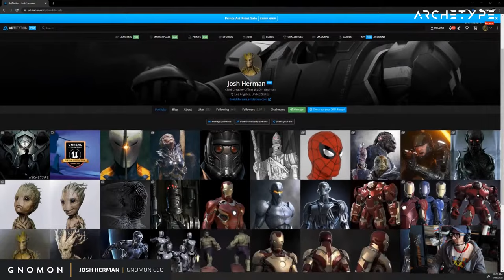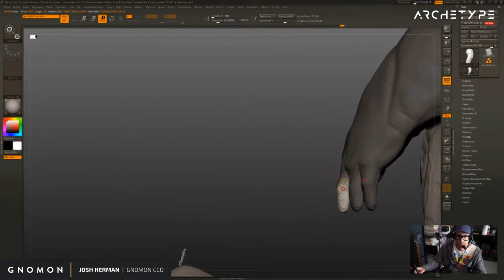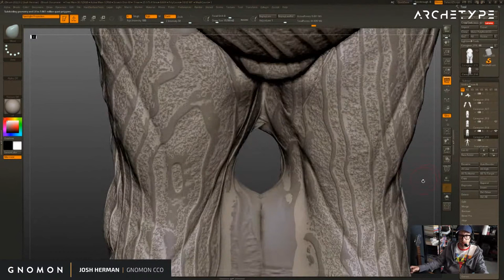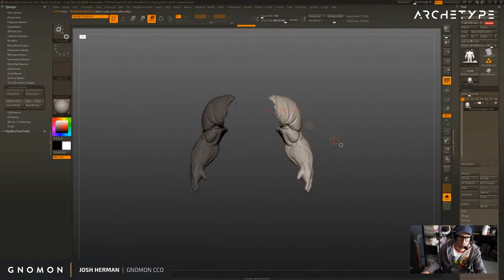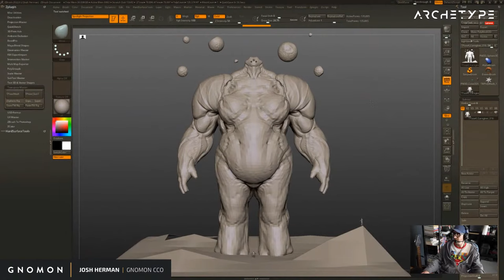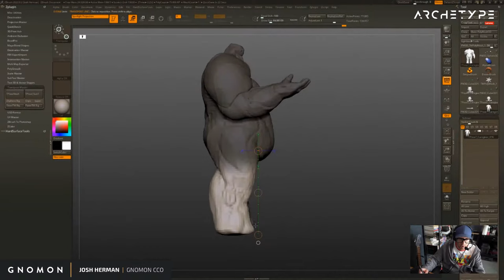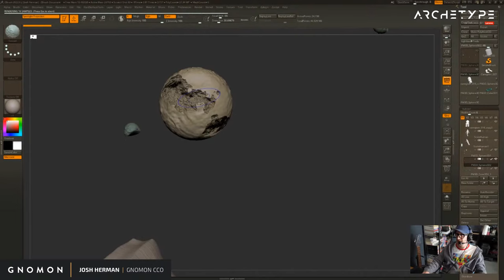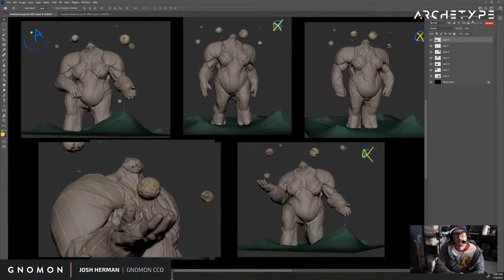3D CHARACTER MODELING AND DESIGN [Archetype with Josh Herman, The Caregiver - Episode 3]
If you're interested in Character Creation, Concept Art, Character Design, 3D Modeling and want to learn the step-by-step process of bringing an idea to life... then you won't want to miss this weekly series where veteran character designer Josh Herman shows you his tips and tricks on how to make iconic characters in 3D using Zbrush, Unreal, and other software.

Josh is no stranger to groundbreaking character design. As a digital sculptor, he has worked on some of the biggest movies over the past decade including Guardians of the Galaxy, Spider-Man: Homecoming, Thor: Ragnarok, and Avengers: End Game. Josh is also a seasoned instructor and will answer viewer questions and provide insight into how to stay inspired, creative, and innovative when approaching a new character design.
This new, weekly livestream series will focus on the 12 literary archetypes, which help foster a sense of familiarity between characters and audiences. Each month, Josh will feature a character type (the hero, the outlaw, the ruler, the jester, etc.) and walk viewers through the entire creative process of character design resulting in a new, complete character!